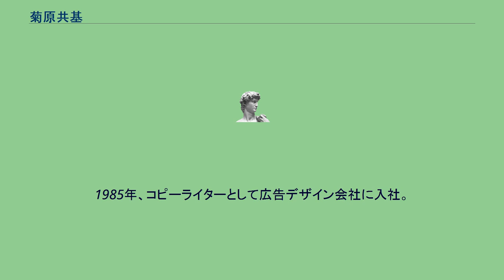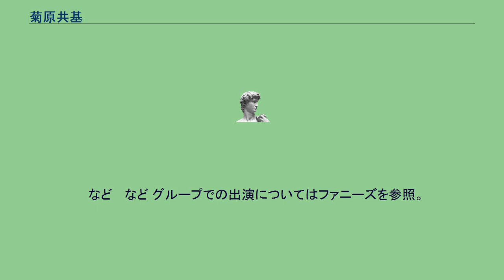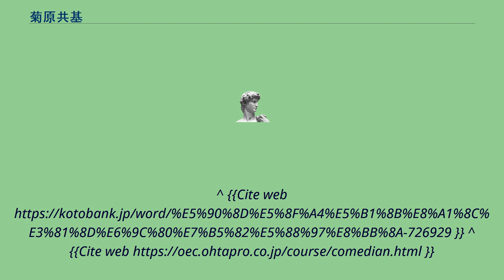菊原共基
菊原 共基（きくはら ともき、1961年4月7日 - ）は、愛媛県大洲市出身の放送作家(構成作家)、脚本家、元お笑い芸人。
別名義に菊原 智岐、ファニー菊原などがある。
1980年、日本大学藝術学部映画学科入学。
1982年、コントグループ「ファニーズ」結成。
日本テレビお笑いスター誕生9週勝ち抜き、ゴールデンルーキー賞獲得。
1984年、前衛劇団「超薄的ワルツ」結成。
1985年、コピーライターとして広告デザイン会社に入社。
フランスベッドなどの広告を担当。
1987年、放送作家に転向。
秋元康に師事し、現在に至る。
太田プロエンタテイメント学院の最高顧問でもあり、インスタントジョンソンや宮下草薙などを育て世に送り出した。
　など 　など グループでの出演についてはファニーズを参照。